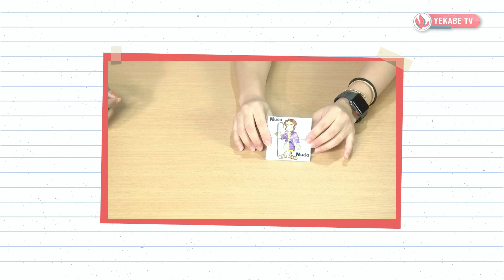AKTIVITAS SEKOLAH MINGGU 231 | TUHAN HIDUP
Tema aktivitas alat peraga/games sekolah minggu kali ini adalah :
TUHAN HIDUP

Dibawakan oleh : Kak. Ningshy

Untuk pola gambar pada aktivitas Geku-giku kali ini, kakak-kakak guru sekolah minggu dapat mengunduh pada link berikut:

Sedangkan untuk detail peraturan dan cara bermain bisa dilihat di blog geku-giku (Games), untuk detail bahan bisa dilihat di blog Geku-Giku (Aktivitas biasa)